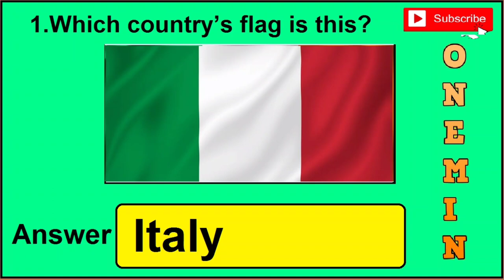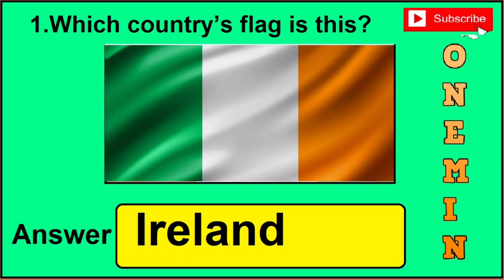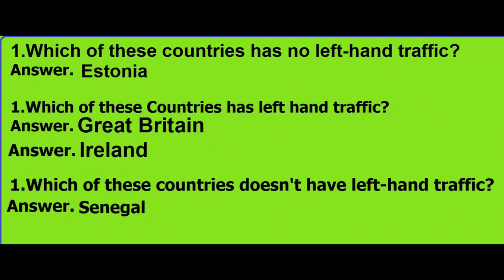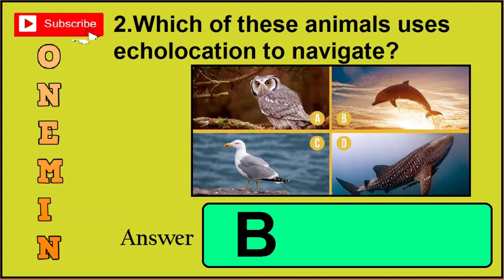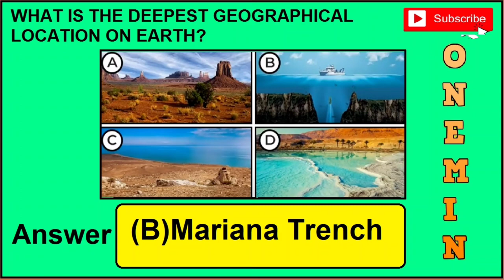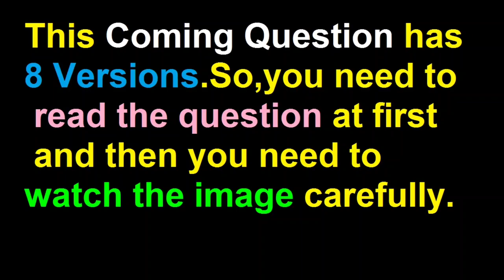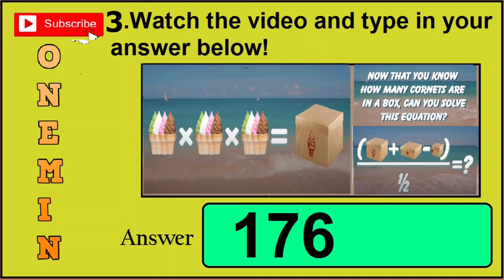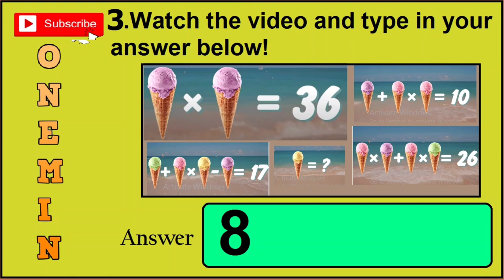1 Minute Quiz Answer | quizfacts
This Video helps you to find the answer of quiz called 1 Minute Quiz from quizfacts Website.
This Quiz contains 26 DIFFERENT Questions.